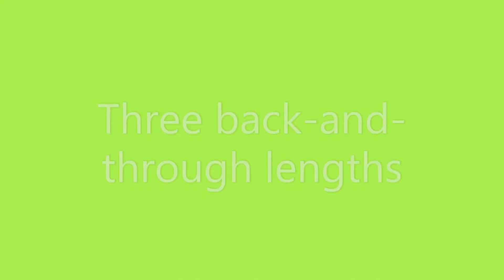Three putting tempos